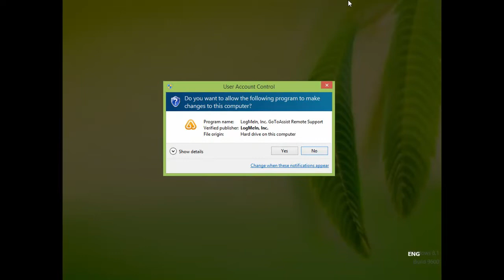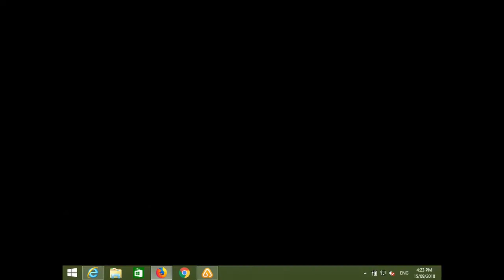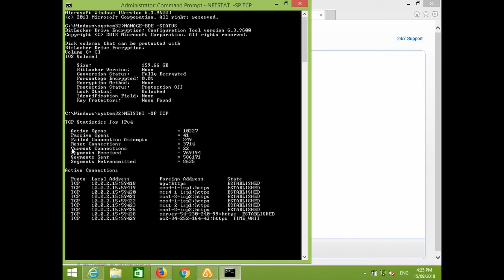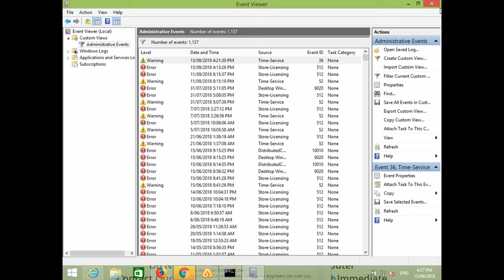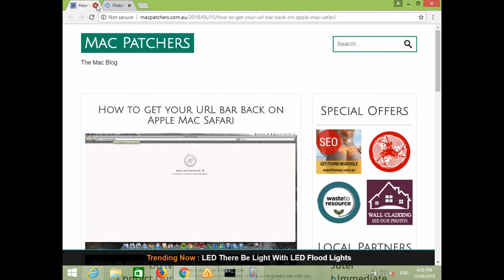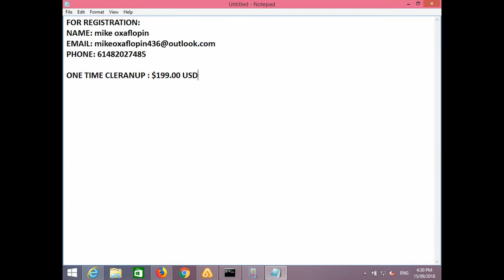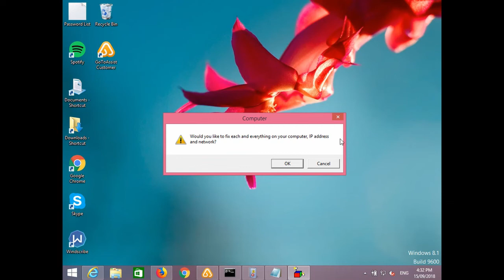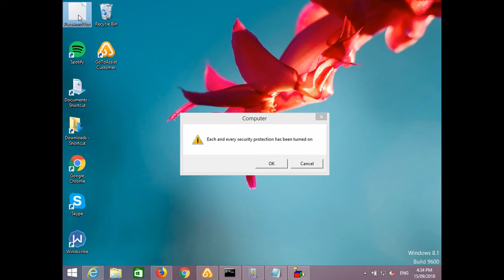Tech support scammer tells me I have 1137 viruses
I called these scammers on the Australian number that appears on their fake popup: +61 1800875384. I baited these scammers before . Their VoIP provider is and they are providing a safe haven to scammers by not stopping their service.

Whois ezbrics439.club:
Registrant Name: mohan kapoor
Admin Street: building no 5 flat no 204 j.k coloney
Admin City: delhi
Admin State/Province: Delhi
Admin Postal Code: 110028
Admin Country: IN